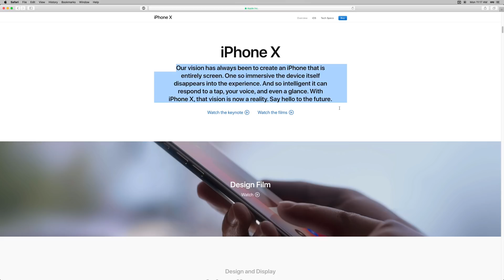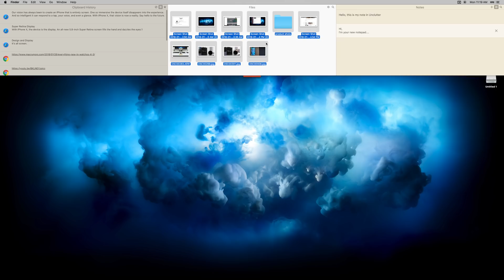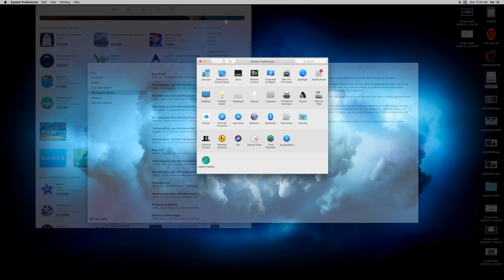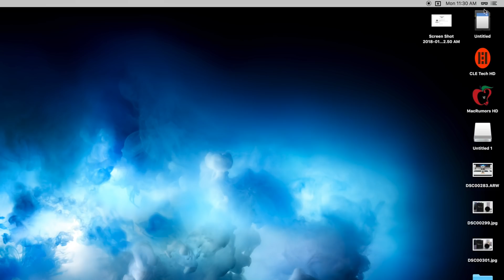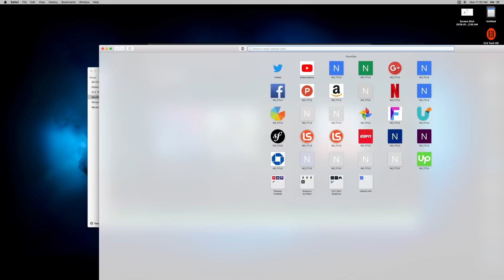5 Essential Mac Apps - January 2018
Apps designed for the Mac often don't get as much attention as apps for iOS, even though there are dozens of super useful, must-have Mac apps out there.

In our latest YouTube video, we took a look at five of the most useful Mac apps that may have gone under your radar. If you don't already own these apps for organizing and sharing files, they're well-worth checking out.